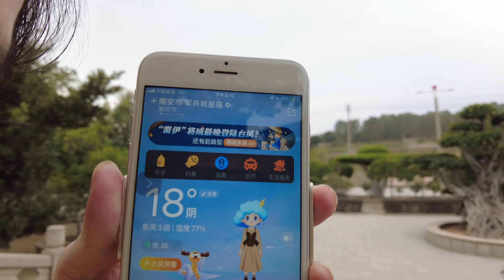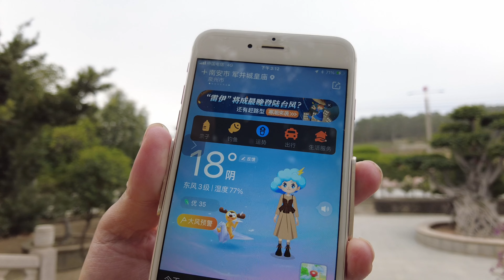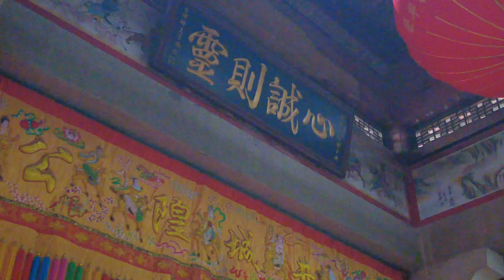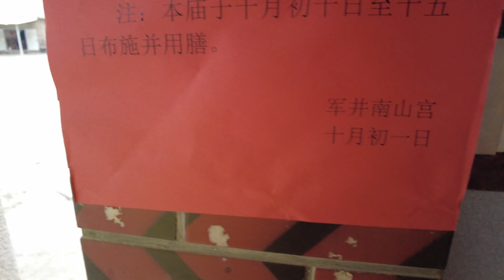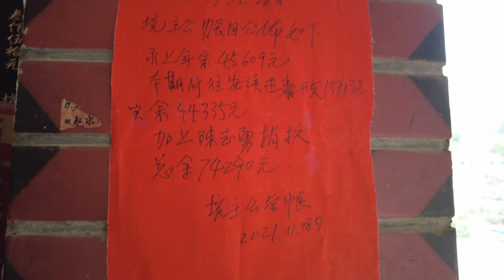军井城隍庙 ｜福建省南安市水头镇 4k⁶⁰